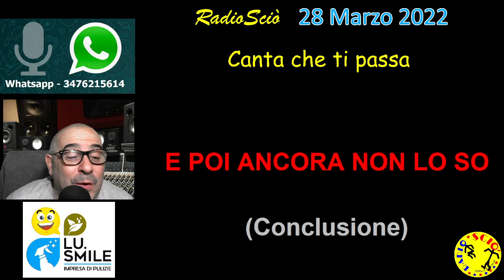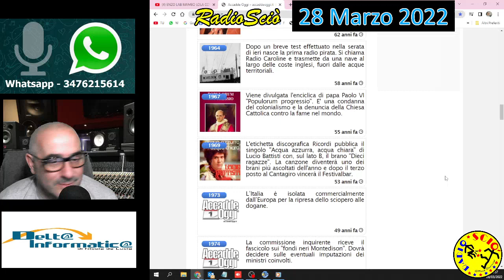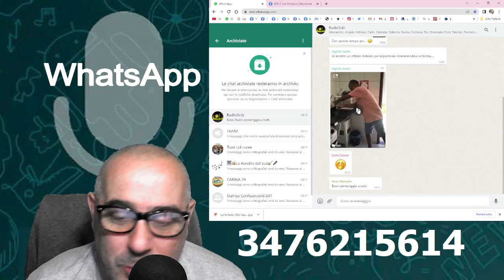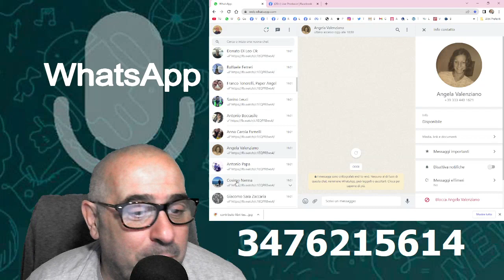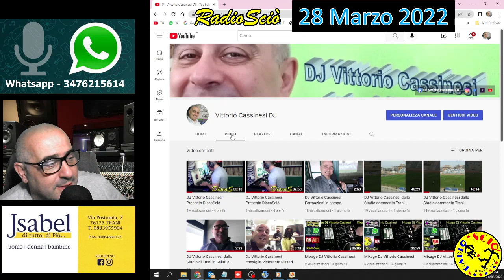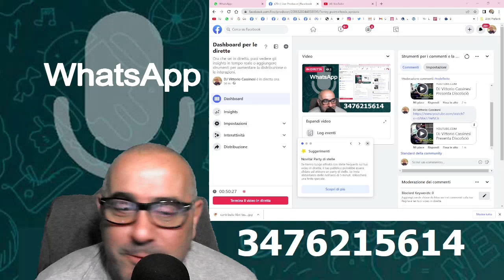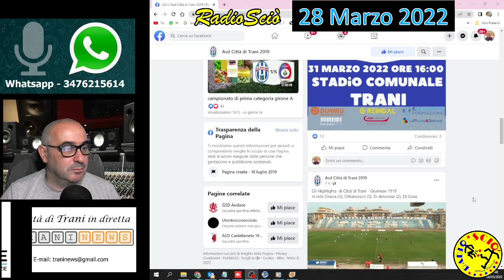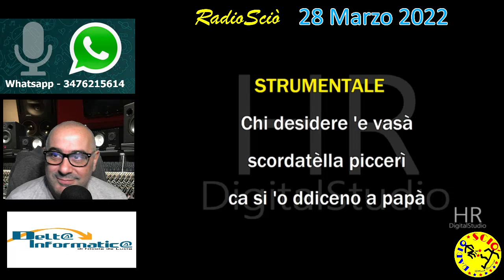DJ Vittorio Cassinesi RadioSciò 28 03 2022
Trasmissione con Musica, Karaoke, Auguri, Saluti, Poesie, Videochiamate, Modi di dire in dialetto, Proverbi, Commenti, Notizie e tutto ciò cha fa Intrattenimento.